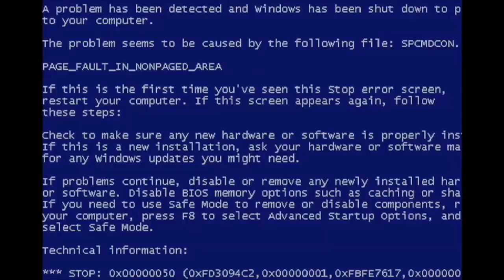SB.TV Interviews - Amadeus [S3.EP33]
SBTV caught up with  multi-platinum Hitmen producer and Trey Songz musical director, Amadeus. He took time out of his busy schedule to talk to us about how he got into production and share his advice for aspiring producers.